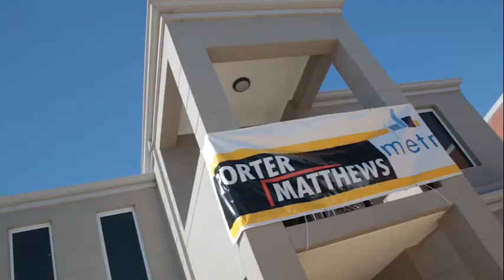Team Q Auction - 20 Tarquin Gardens Belmont with David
Have a look at the Team Q Auction held at 20 Tarquin Gardens, Belmont on Saturday 28th March 2015 with David!